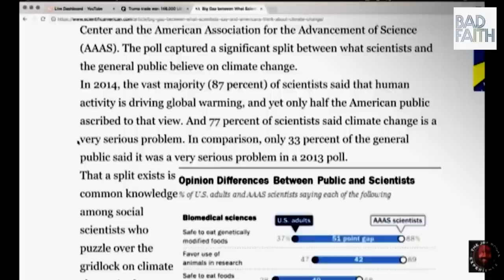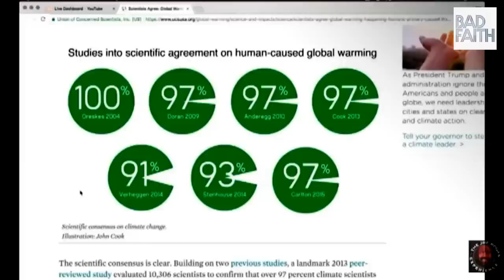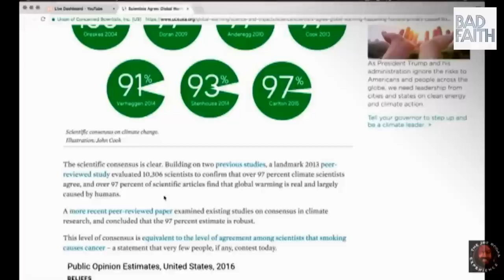Responding to the Right (w/ Nathan J. Robinson)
This week, Briahna got the help of Nathan J. Robinson, Editor in Chief of Current Affairs Magazine and author of new book, Responding to the Right, Brief Replies to 25 Conservative Arguments, to push back against common right-leaning arguments t hat have emerged in the wake of the East Palestine train derailment and other current events. Is the regulators' failures proof that government is corrupt and w'ere better with out it? Also, should AOC debate Majorie Taylor Greene, and if so, how would Nathan prep her? Should Briahna debate Ben Shaprio? And if yes, what would hep her reach the best result for the left? Also, what's the libertarian socialist take on covid vaccines?

Theme by Nick Thorburn (@nickfromislands)